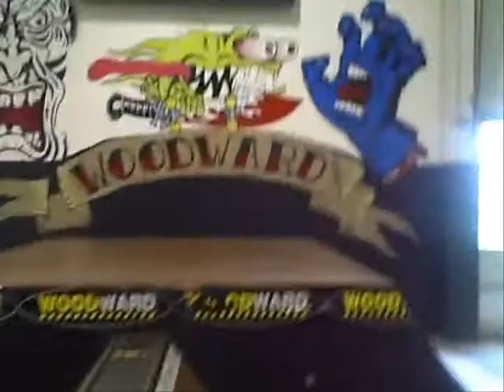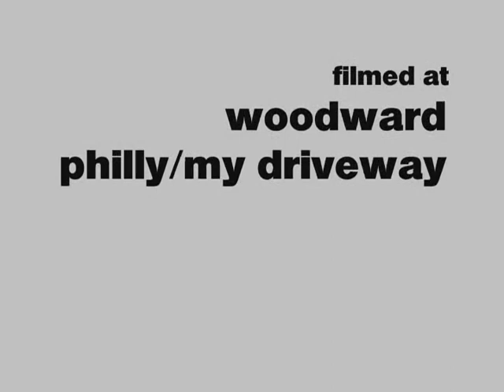skate and scooter video 11/15/08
jordan skating and me and nick scootering at woodward and some stuff of jordan at my driveway